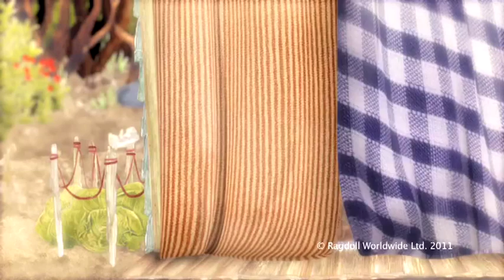Showreel 2011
Showreel of animator Davide Arnone.